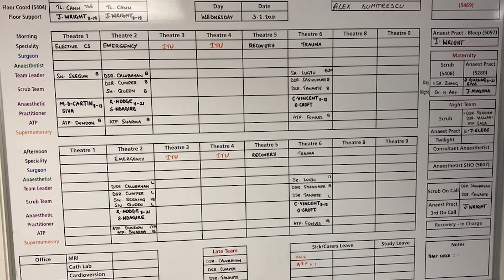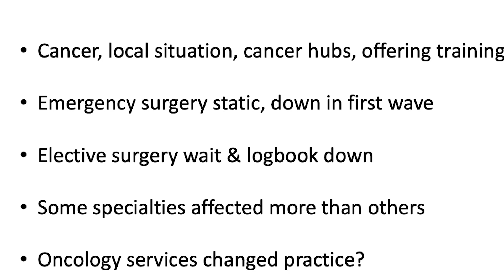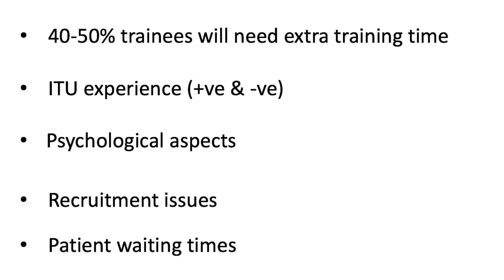RSM COVID-19 Series | Episode 63: Tackling growing cancer and surgical waiting lists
Recorded on Thursday 25 February 2021, as part of the Royal Society of Medicine's COVID-19 Series.

Hosted by Dean of the Royal Society of Medicine Professor Humphrey Scott, our panel included Professor Neil Mortensen, President of the Royal College of Surgeons, Professor Clare Turnbull, Professor of Translational Cancer Genetics in the Division of Genetics and Epidemiology at the Institute of Cancer Research in London, and Professor Gary Middleton, Professor of Medical Oncology at the University of Birmingham and member of the UK Coronavirus Cancer Monitoring Project.

The panel offered insight into the scale of the problem, how care should be prioritised going forward, the geographical variations of the issue, and what the potential solutions might be.

The RSM COVID-19 Series is for health professionals, by health professionals; a series of talks dedicated to give healthcare workers on the frontline, regular and easy-to-access updates from healthcare leaders on COVID-19.

Join in the conversation online using RSMLive​